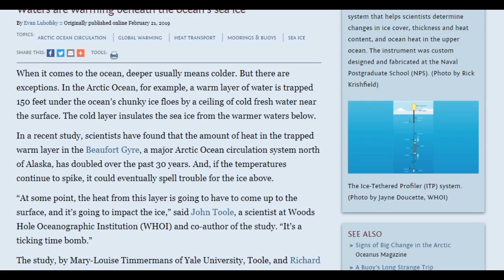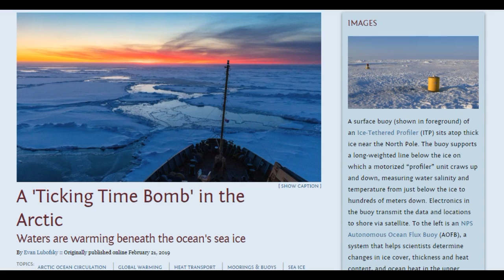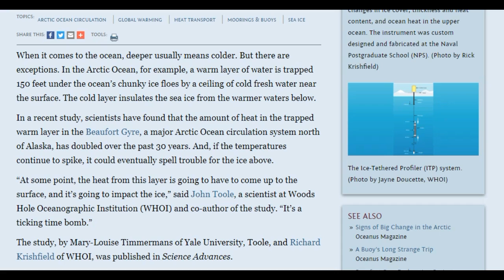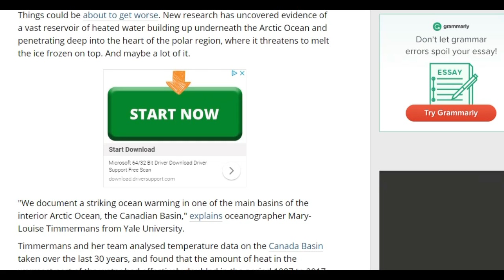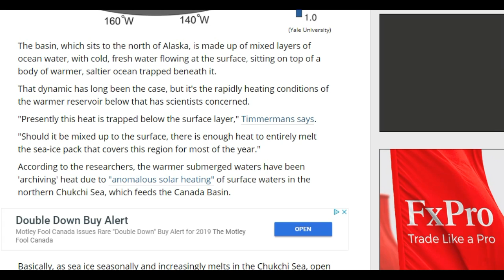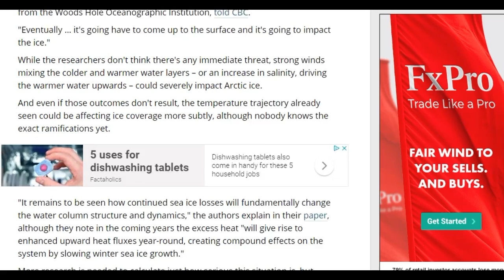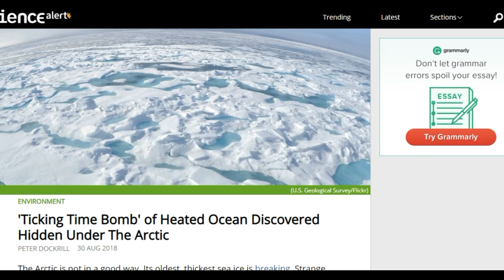A 'Ticking Time Bomb' in the Arctic! Sea Ice Melting as Heated Water Builds Under Ocean!